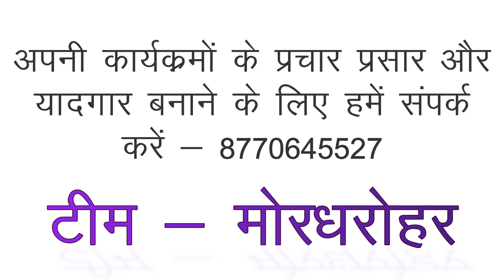la lala la lala ल लला ल लला // लिटिल स्टार जगराता ग्रुप खिसोरा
सिंगर- दीपक साहू जी

कार्यक्रम के लिए सम्पर्क नम्बर-
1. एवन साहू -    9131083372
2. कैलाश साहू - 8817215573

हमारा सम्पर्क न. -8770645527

3 दिनों के अंदर यूट्यूब में सभी वीडियो आएगा